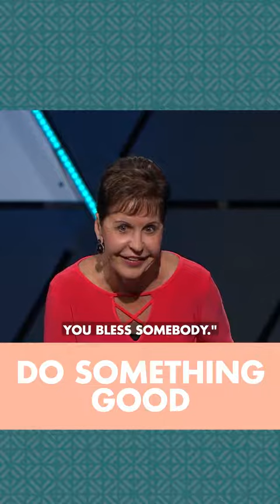Do something God - Joyce Meyer